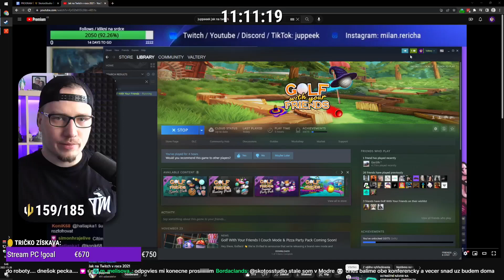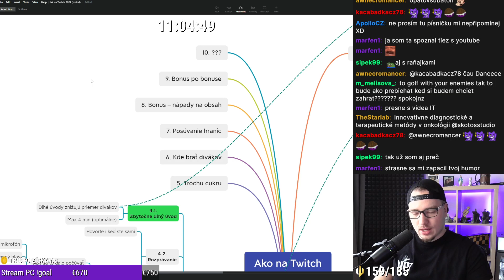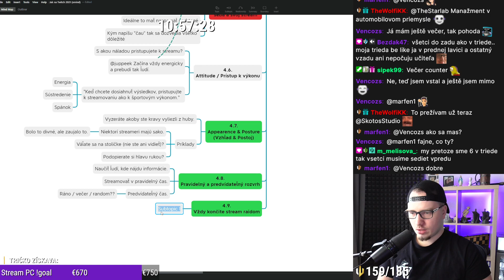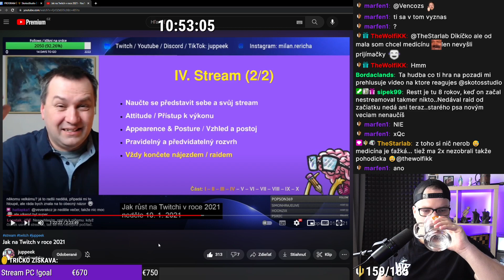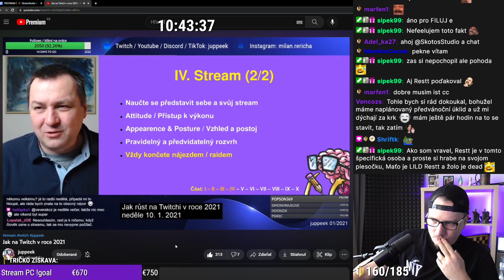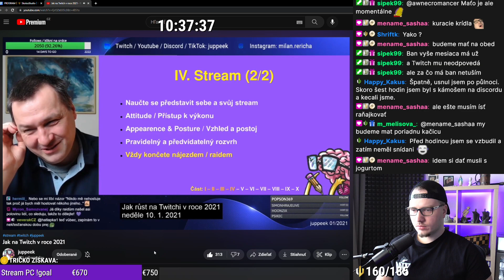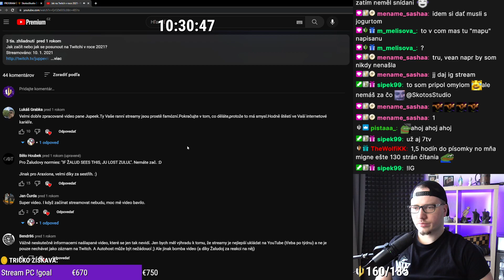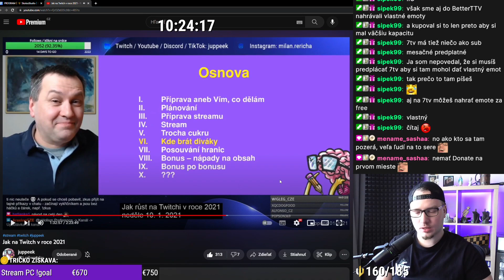🧠 Jak na Twitch?︱#4︱26.11.2022︱SKOTOS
Práve ste videli záznam streamu od Skotosa na YouTube kanále SkotosStudio Archive, ktorý primárne archivuje vybrané časti zo Skotosových streamov. Po pridelení prístupu tu nájdete archív všetkých streamov.

Kvalita 720p60 a 1080p60 je k dispozícií po spracovaní videa.

Chýbajúci zvuk v častiach videa môže byť zapríčinený chýbajucou audio stopou v zdrojovom zázname z Twitchu alebo nutnosť audio stopu odstrániť kvôli autorským právam.